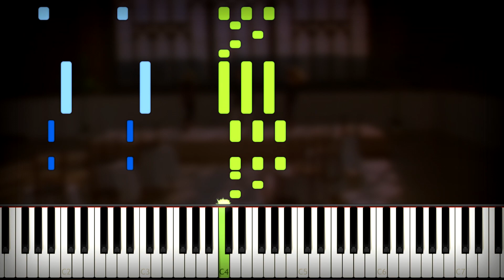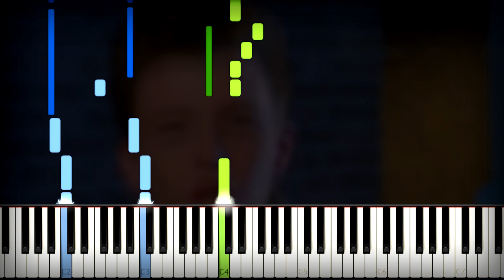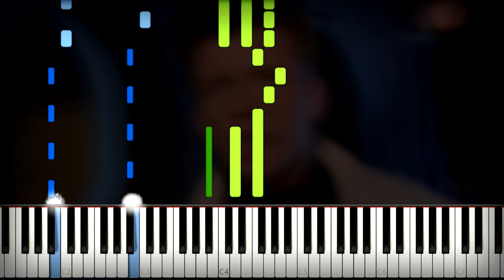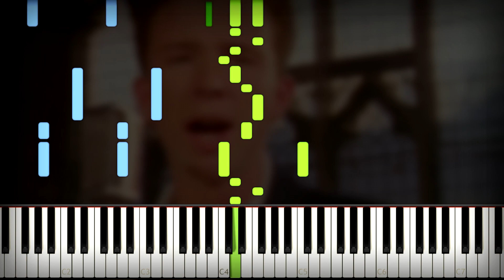Rick Astley - Never Gonna Give You Up (Meme Song) Piano Cover (Sheet Music + midi) Synthesia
How to play rick astley never gonna give you up on piano cover and tutorial by MIDIes Mus. Today we made Synthesia piano cover with download midi file and notes. Your MIDIes Mus ❤️ You can help us if you click on a video, a repost or a subscription to me :)

🎹 link for download rick astley never gonna give you up piano sheet music and midi